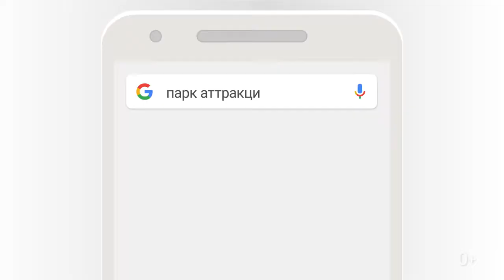Рекламный ролик Google - Исполняй мечты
Корпорация Google в рекламной кампании показала насколько просто исполнять детские мечты.